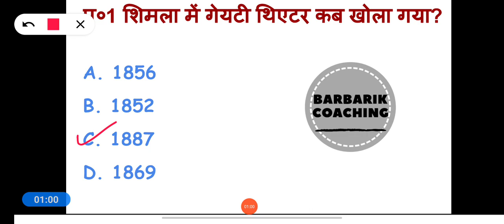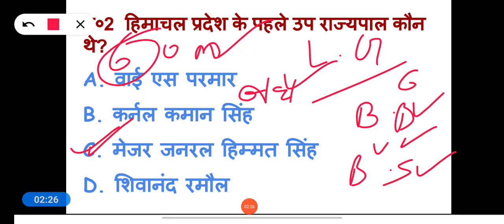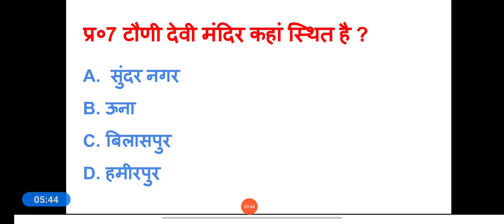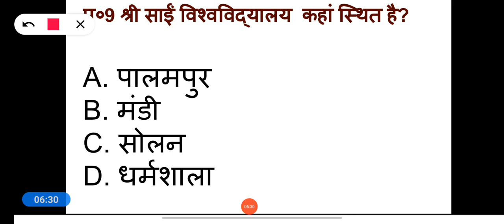Evening Booster || HPSSSB || HPPSC || important HP GK questions || HP Police mock test || Barbarik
Mohit sharma
Barbarik coaching

 lecture 2